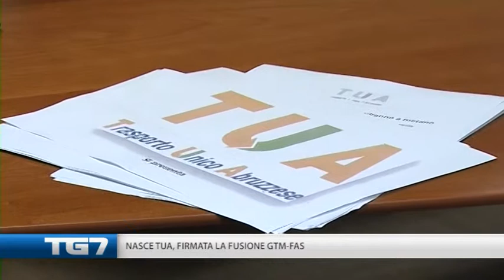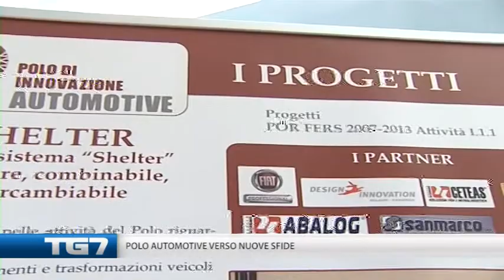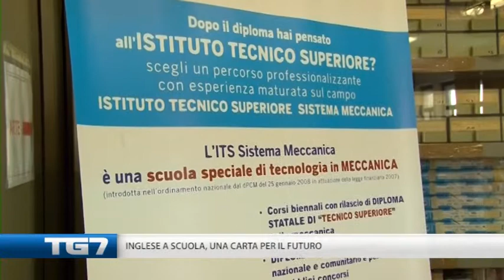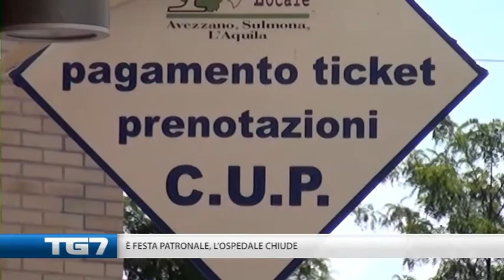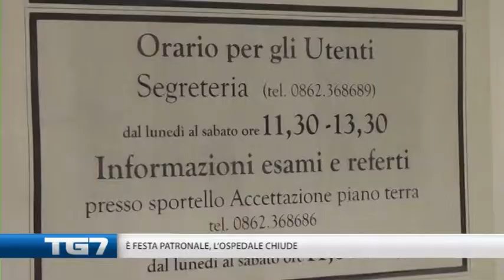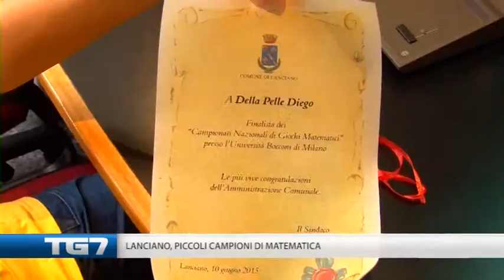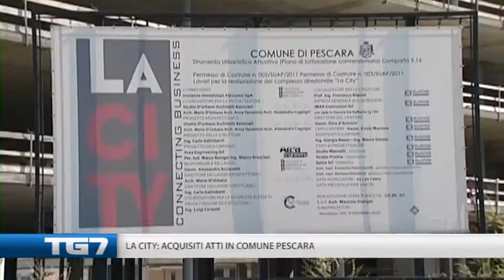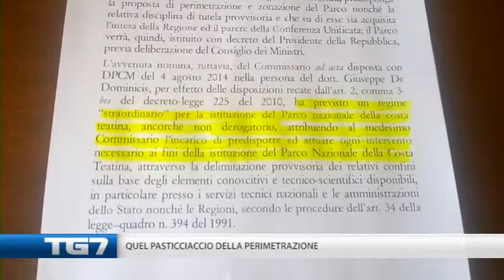TG7 domenica 14 giugno 2015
Lanciano, TG7 domenica 14 giugno 2015. Conduce Leda D'Alonzo.